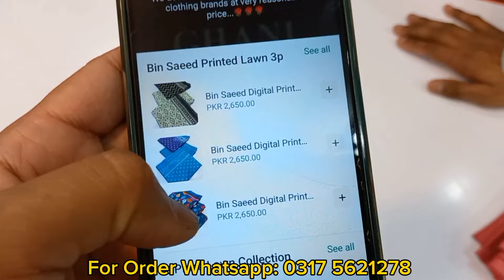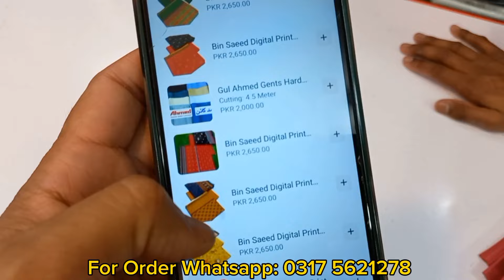Bin Saeed | Summer Dress Design 2024 | Pakistani Lawn Suit Design | Bin Saeed Original at Wholesale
New Arrivals : Latest Collection of Bin Saeed
Bin Saeed Luxury*_ *2024 printed collection ...